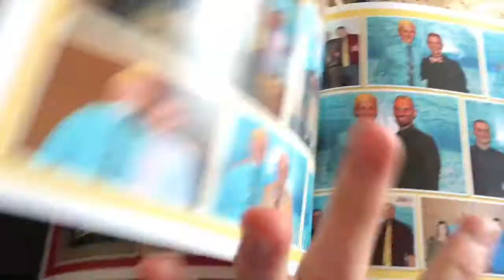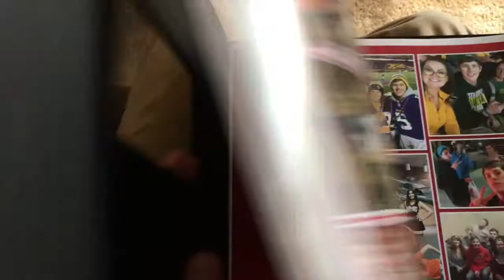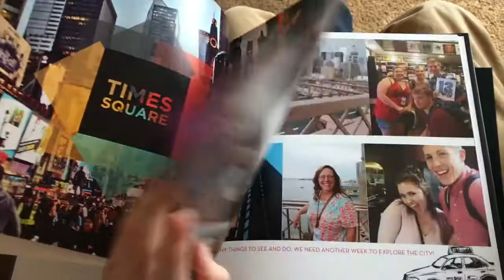I DON'T HAVE CLICKBAIT... | Hunter Benjamin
I just didn't have a title for today's vlog... Sorry...

We can chat on social media!
Musical.ly: @Hunterbenjamin3

If you read this leave a comment telling me what you want to see in the next vlog!